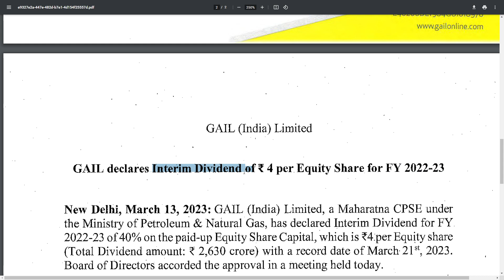GAIL Dividend announced 2023 || Record date! Last buying date! Detailed review